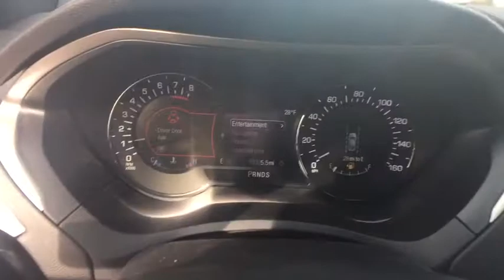2019 Lincoln MKZ Woodbridge, New Haven, Hamden, East Haven, West Haven, CT 19MKZ19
White Platinum Metallic Tri-Coat New 2019 Lincoln MKZ available in Woodbridge, Connecticut at Crest Lincoln. Servicing the New Haven, Hamden, East Haven, West Haven, CT area.
2019 Lincoln MKZ Reserve II - Stock#: 19MKZ19 - VIN#: 3LN6L5F92KR607942

Crest Lincoln
185 Amity Rd

White Platinum Metallic Tri-Coat 2019 Lincoln MKZ Reserve AWD 6-Speed Automatic with Select-Shift 2.0L Turbocharged20/29 City/Highway MPG
LUXURY PACKAGE  -inc: Radio: Revel Ultima Audio System  20-speakers  Premium LED Headlamps  Panoramic Retractable Roof,ALL-WEATHER FLOOR LINERS,TRANSMISSION: 6-SPEED SELECTSHIFT AUTOMATIC  -inc: steering wheel-mounted paddle shifters (STD),FRONT LICENSE PLATE BRACKET,WHITE PLATINUM METALLIC TRI-COAT,ENGINE: TURBOCHARGED 2.0L I-4  (STD),Turbocharged,All Wheel Drive,Active Suspension,Power Steering,ABS,4-Wheel Disc Brakes,Brake Assist,Aluminum Wheels,Tires - Front Performance,Tires - Rear Performance,Temporary Spare Tire,Sun/Moonroof,Generic Sun/Moonroof,Heated Mirrors,Power Mirror(s),Integrated Turn Signal Mirrors,Power Folding Mirrors,Rear Defrost,Intermittent Wipers,Variable Speed Intermittent Wipers,Rain Sensing Wipers,Daytime Running Lights,HID headlights,Automatic Headlights,AM/FM Stereo,CD Player,Navigation System,Premium Sound System,Satellite Radio,MP3 Player,HD Radio,Steering Wheel Audio Controls,Auxiliary Audio Input,Bluetooth Connection,Pass-Through Rear Seat,Heated Rear Seat(s),Rear Bench Seat,Adjustable Steering Wheel,Trip Computer,Power Windows,Leather Steering Wheel,Heated Steering Wheel,Keyless Entry,Power Door Locks,Keyless Start,Universal Garage Door Opener,Cruise Control,Adaptive Cruise Control,Climate Control,Multi-Zone A/C,Woodgrain Interior Trim,Power Driver Seat,Power Passenger Seat,Leather Seats,Bucket Seats,Heated Front Seat(s),Seat Memory,Cooled Front Seat(s),Seat-Massage,Auto-Dimming Rearview Mirror,Driver Vanity Mirror,Passenger Vanity Mirror,Driver Illuminated Vanity Mirror,Passenger Illuminated Visor Mirror,Floor Mats,Mirror Memory,Remote Engine Start,Telematics,WiFi Hotspot,Smart Device Integration,Security System,Engine Immobilizer,Traction Control,Stability Control,Front Side Air Bag,Blind Spot Monitor,Cross-Traffic Alert,Lane Departure Warning,Lane Keeping Assist,Rear Parking Aid,Tire Pressure Monitor,Driver Air Bag,Passenger Air Bag,Front Head Air Bag,Rear Head Air Bag,Passenger Air Bag Sensor,Knee Air Bag,Driver Restriction Features,Child Safety Locks,Back-Up Camera